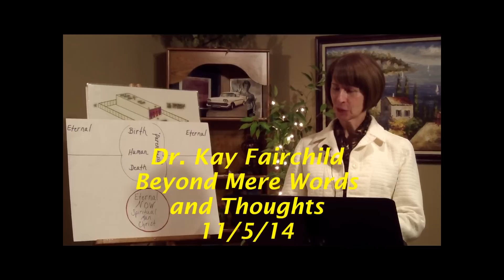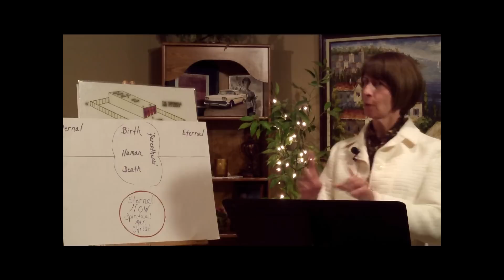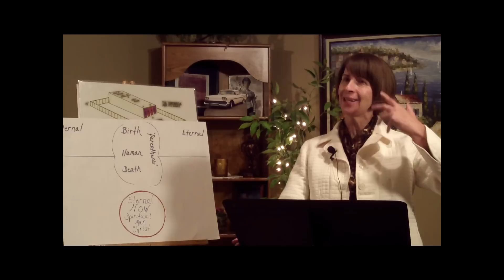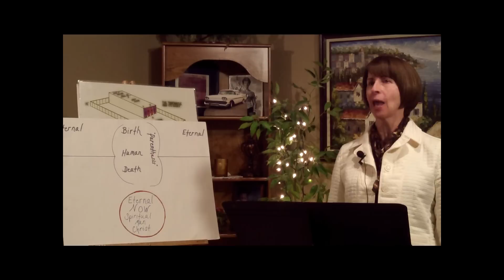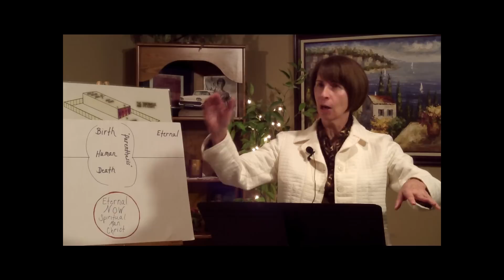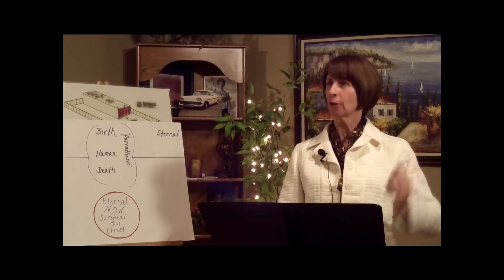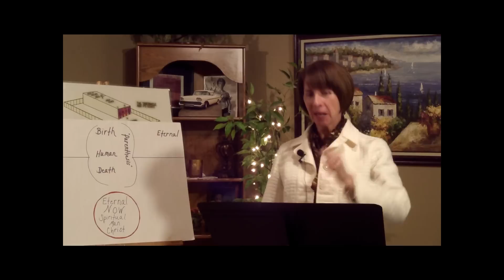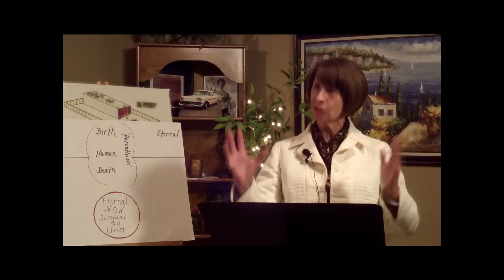Dr. Kay Fairchild "Beyond Mere Words and Thoughts" 11/5/14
Dr. Fairchild tells us we must get beyond just confessing the Word. just speaking from our memory. It must go deeper, and be quickened in the heart. Spiritual life is an inner experience no matter what mode or method one uses. The motive must be to know Him aright through truth.